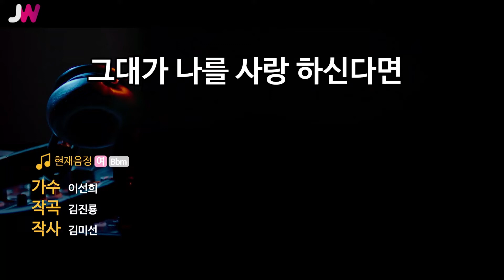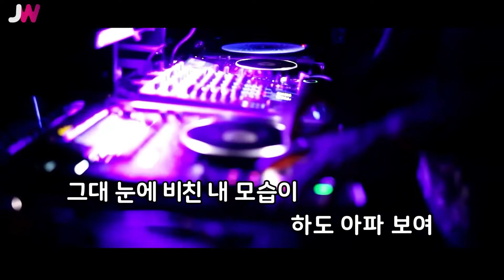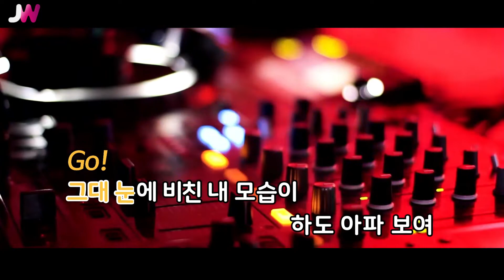[JW노래방] 그대가 나를 사랑 하신다면 / 이선희 / JW Karaoke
번호 - 05493
제목 - 그대가 나를 사랑 하신다면
가수 - 이선희